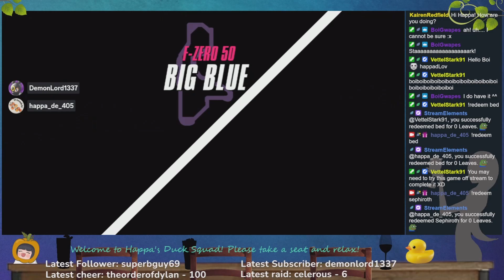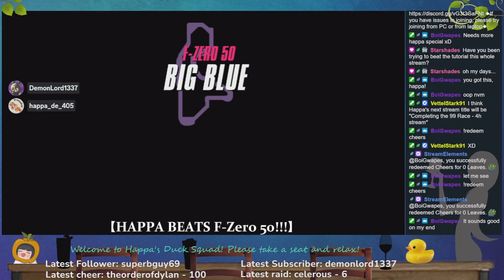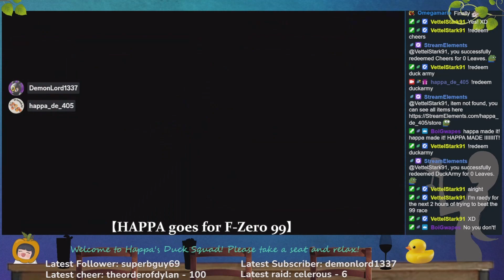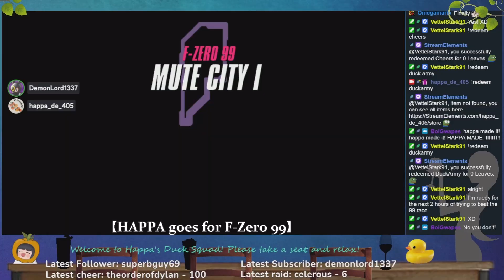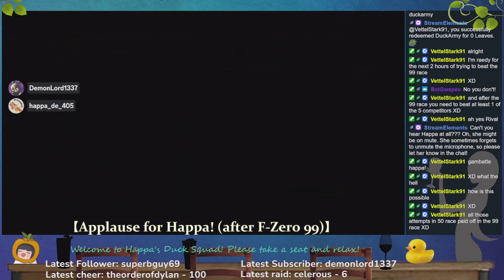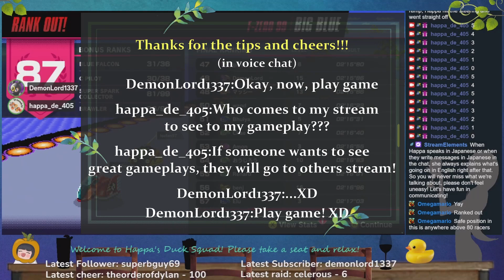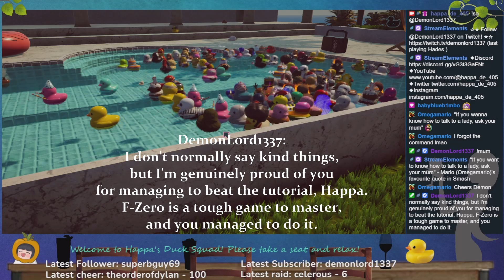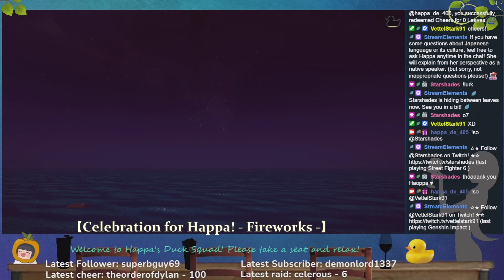【incl. 23 mins uncut】Happa beats F-Zero 99 tutorial!!! (+ 4 mins highlight of Duck Simulator)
00:00-23:07 is UNCUT (The final lose - the first game online)

I was planning to make this video shorter than 20 minutes... but I just couldn't, I was too happy to do that! XD
While tring not to cut the fun and precious moments as much as possible, I also tried to make it shorter as much as possible too.
Please enjoy this "Great Achievement of Happa" XD

*Sorry about the title in the beginning of the video. I cut a bit and now the highlight of PPDS became 4 minutes!

Streamed on 24th of September, 2023

00:00 【RACE】Failed again at F-Zero 50
02:09 Happa goes for her "final attempt" as for today
05:37 【RACE】 HAPPA BEATS the level 2 of F-Zero tutorial!!!
08:31 Applause for Happa from DemonLord and everyone!
10:43 HAPPA goes for the level 3 of F-Zero tutorial!!!
11:55 【RACE】 HAPPA BEATS the level 3 of F-Zero tutorial!!!
14:36 Applause for Happa! (How is this possible!? )
17:04 Applause for Happa! (Let's go online)
20:44 【RACE】 F-Zero online, the first game
23:07 The result... (This is Happa)
26:03 One more race!? (Oh my days!)
27:38 One more race!
28:32 【RACE】 F-Zero online, the second game
30:49 The Result! (☆彡and applause  from DemonLord and a highlight of messages of chat!)
34:02 (PPDS) A lingering feeling of accomplishment
35:13 Cheers!
36:15 A Celebration for Happa! - Fireworks -
37:25 HAPPY